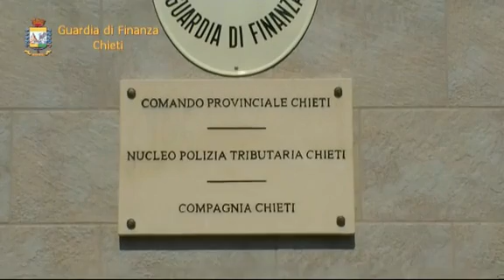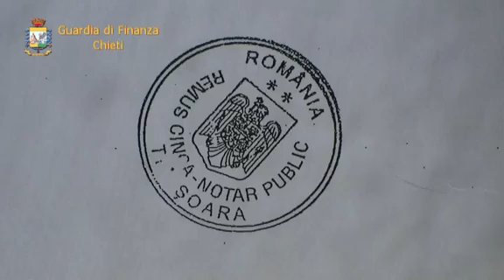Ricavi non dichiarati per oltre 120 milioni di euro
Chieti, 30 luglio 2013